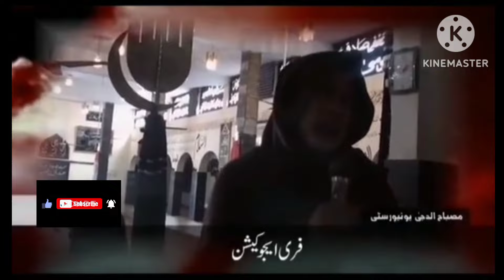Photo of imam Hussain || Original photo of imam Hussain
karbala
shorts
islam
viral
imam hussain
youtubeshorts
shorts feed
viralshorts
waqia karbala
islamic facts
viral shorts
owl sounds
ullu ka waqia hassan hussain ka
trending shorts
owls
owl house
ullu ka waqia imam hussain
ullu ka waqia islamic
quran
islamic stories
ullu ki kahani
ullu ka waqia karbala
ullu ka waqia
owl in karbala
story
story of owl
hazrat imam hussain or ullu ka waqia
imam hussain ki shahadat
owl
birds
wildlife
animals
ullu
story of ullu
virals
shortsviews
viralvideos
facts
yt shorts
imam hussein
karbala ka bayan
hamid speaks
battle of karbala
karbala ka sabsa chota shaheed
youtube shorts
karbala status
islamic video
islamic knowledge
islamic videos
karbala ka sabse chota shaheed
video#
feed#
youtube shorts#
yt shorts#
islamic facts#
islamic shorts#
islam shorts#
shorts#
shorts#
hazrat ali#
ummate nabi#
banu hashim
#10 moharram को कौनसे hadse पेस आए#
amazing facts#
shorts facts
karbala ka waqiya
iman husain ibn ali
muharram karbala
imam hussain ka shahadat
karbala imam hussain
imam hussain ka shahadat karbala me
karbala status 2023 || waqia karbala
shorts viral
shorts video
karbala status 2023
waqia karbala 2023
islamic world
islamic duniyan
islamic history
shahadat
moharram में ढोल बजाने वाले लोग#
10 moharram
tufan e nooh
hazrat imam hussain
karbala sharif
kashti e nooh
kashti e nooh karbala sharif me kyun ruk gayi thi
72 vs 22000
hazrat hussain ki shahadat ka waqia
hazrat imam hussain ki shahadat
waqai karbala
history of imam hussian
imam hussian
hussain ibn ali
imam hussain ki karbala me shahadat
shahadat in karbala
shahadat imam hussain ki
imam hussain ki shahdat
shahadat e imam hussain
path of maloomat
education
imam hussain by dr israr
hazrat imam hussain r.a ki shahadat
10 muharram ka waqia
muslim history
history of quran
charity in islam
topic about islam
islam net
sufism is
sufi islam
sufi
ismaili muslims
about islam
dua in arabic
dua for depression
zakat in islam
prayer time near me
facts about islam
aqeeqah
muslim charity
islam web
islam god
muslim hijab
marriage in islam
muslim culture
islamreligion history
islam prayertimes
myislam
quran verses
hadith of the day
sadaqah
history of islam
islam religion
sufism
muhammad
sajjad islamic views
islamic status
islamic shorts
10 muharam
karbala ka sabse chota shaheed 😭 | karbala ka waqia
imam hussian key shahadat
imam husain ke baad unke ghode zuljanah ne kabhi paani nahi piya(part 3) - youtube
qamazani
short feed video
history of hazrat imam hussain 🔥 history karbala facts - youtube
trending feed
allah
islamic shorts facts
muharam
muharam ul haram
youmeashoor
short
nohye
islamic
new
history
nadeem sarwar
ashura
10 muharram karbala
muslim
imam hussain story
karbala history
banu umayya
محرم
karbala film
shia
sunni
yazid
muawiya
tradegy of karbala
real story
muharram
karbala waqia
bayan
waqia
waqia karbala dr israr ahmed
hazrat hussain ka waqia
waqia karbala complete
waqia karbala emotional
2023
2024
martyrs of karbala
martyrs
a complete series of martyrs of karbala
hazrat qasim imam hasan ke bete
karbala short video
hassan hussain naat
karbala ki kahani
karbala movie short video
ali asgar
karbala qawwali
10 muharram
10 muharram ko kya hua tha
10 muharram ka roza rakhna kaisa hai
10 muharram ul haram